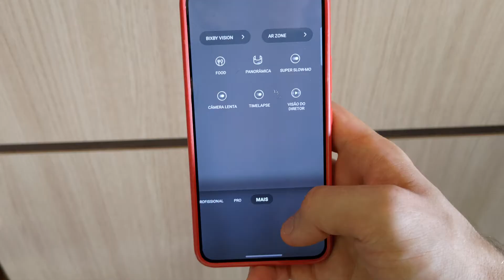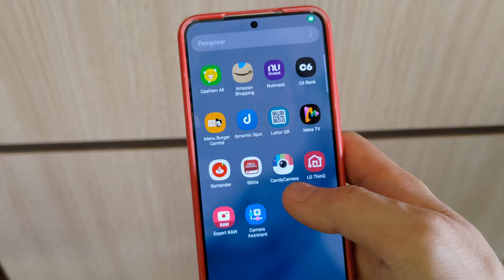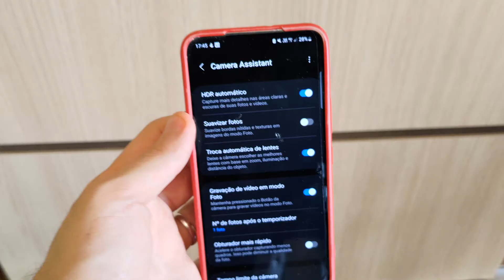Galaxy S22 Com One Ui 5 E Android 13- As Câmeras Melhoraram?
🟩 🟩 Use o Cupom 50OCIBERNTICO para compras a partir de 2500 reais🟩 🟩

🟩 🟩Use o Cupom 40OCIBERNTICO para compras a partir de 2000 reais🟩 🟩

O Samsung Galaxy S22 atualizou com a one ui 5.0 e Android 13 e teve diversas novidades de personalização, temas, performance, etc. Mas será que em termos de câmeras alguma coisa mudou?